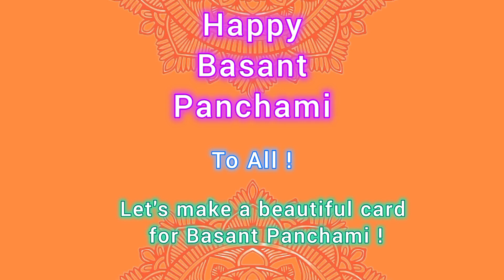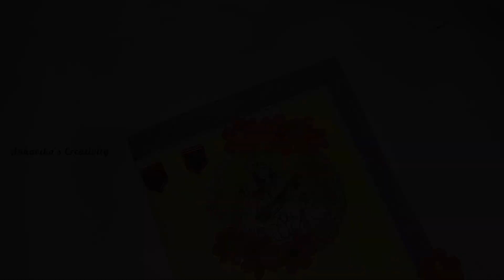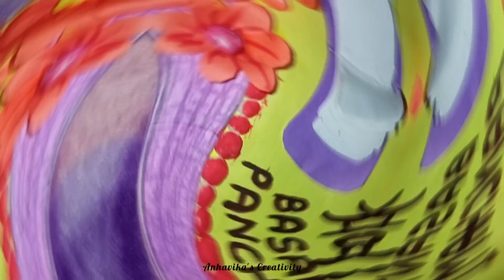Basant Panchami Card😍 SCHOOL PROJECT? COMPETITION? Best out of waste!!